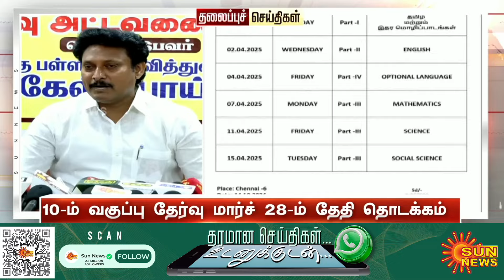Headlines Now | Noon 3 PM | 14-10-2024 | Sun News | Tamil News Today | Latest News